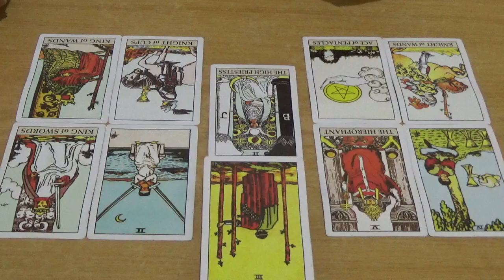Zodiak Libra 8, 9, 10, 11, 12, 13, 14 Juli 2019